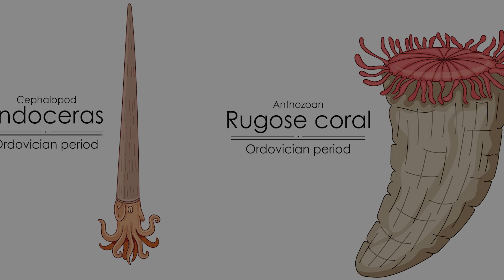The Ordovician Mass Extinction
400 million years before the K-Pg boundary, the world was already testing out its appetite for apocalypse with a little-known event called the Late Ordovician mass extinction.

00:00 Intro
00:27 Life during the Ordovician period
01:14 What happened at the end of the Ordovician period?
02:47 The result of the extinction